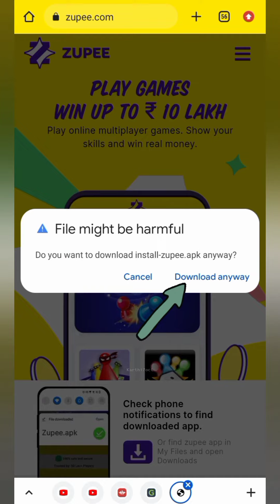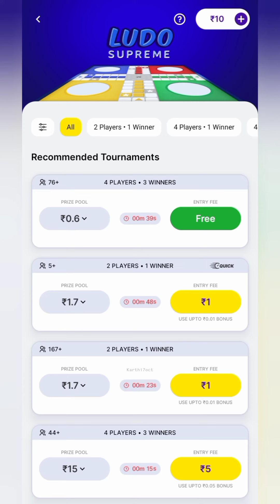Zupee Ludo App Download Tamil | Referral Code | How to Download and Install | Signup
Referral Code → 7990U5NK8Z